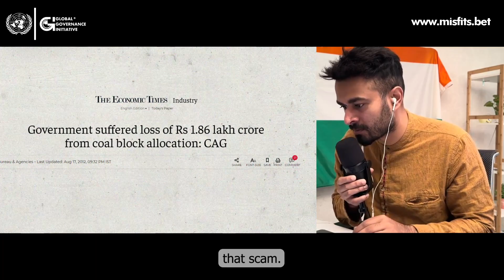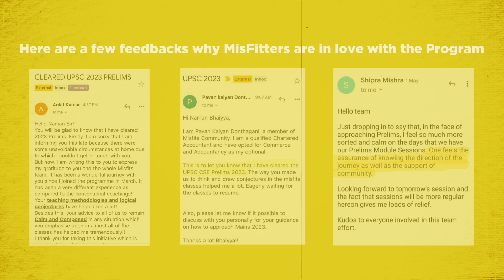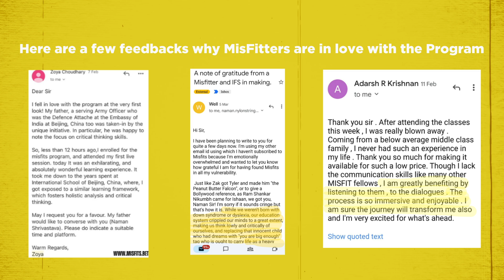my problem with such thumbnails (and India's frustration economy)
Tanmay Bhat (born 23 June 1987) is an Indian YouTuber, comedian, scriptwriter, Actor, performer and producer. He was the co-founder and former CEO of the creative agency All India Bakchod (AIB) along with Gursimranjet Singh Khamba.[1][2] In 2018, he was a judge on Season 1 of Comicstaan, a stand-up comedy competition broadcast on Amazon Prime.

In mid-2019 he started the YouTube channel "Tanmay Bhat", where he posts vlogs, comedy sketches, reaction videos and video essays and streams games such as PUBG Mobile and Among Us.

He has performed at many stand-up comedy shows and was also part of 'Weirdass Comedy' founded by comedian Vir Das.

Bhat returned to YouTube in November 2019, streaming PUBG: Battlegrounds.[18] He also launched a second channel, 'Honestly by Tanmay Bhat', where he hosts 'learning streams' and videos featuring experts in various topics.[18]

Bhat teamed up with YouTuber Saiman Says in January 2020 and brought in several comedians, including Sorabh Pant, CarryMinati, Kaneez Surka and Zakir Khan, for the "TreeMathon 2020" live stream. The stream was an 8-hour live session with people playing the game Getting Over It to support Mission Green Mumbai and raise funds to plant as many trees as possible in response to the deforestation drive at Aarey Milk Colony.[19]

In early April 2020, Bhat and Kaneez Surka hosted an 8-hour live stream for two days, raising over Rs 1.7 million for charities fighting the COVID-19 pandemic. Bhat moderated multiplayer online games with fellow comedians Rohan Joshi, Kaneez Surka, Bhuvan Bam, Anuvab Pal, Varun Grover, and Kusha Kapila.[20]

In 2020, Netflix India started a series with Bhat reacting to various movies & TV shows on Netflix, called "Tanmay Reacts".[citation needed] Tanmay also reacts to the memes and videos on his own channel.

Sharan Hegde is a notable personality in the realm of personal finance, primarily known for his engaging and educational content on financial topics.

As an influencer and content creator, Sharan Hegde is best known for his Instagram account "financewithsharan," where he posts about finance, technology, and the economy. His approach to content creation combines educational material with entertainment, making finance more approachable for a broader audience​

Ankur Warikoo is a multifaceted personality known for his roles as an entrepreneur, content creator, public speaker, author, and teacher. Here are some key details about his background and career:

Early Life and Education: Ankur Warikoo was born on August 25, 1980, in Srinagar, Jammu and Kashmir, and was raised in New Delhi, India. He completed his schooling at Don Bosco School, New Delhi​​.

Entrepreneurial Ventures: Ankur Warikoo has been involved in several entrepreneurial ventures. He was the founding CEO of Groupon's India business in 2011 and led the business for four years until 2015. During his tenure at Groupon, he was also responsible for managing the company's operations in Thailand, Indonesia, and the Philippines. Additionally, he co-founded several startups, including SecondShaadi.com, Gaadi.com (now CarDekho.com), and Nearbuy.com​​​​.

Role at Nearbuy.com: As an internet entrepreneur, Warikoo gained significant recognition as the co-founder of Nearbuy.com, where he served as the CEO from 2015 to 2019. Nearbuy.com is known for its e-commerce platform that offers a wide range of services and products​​.

Public Speaking and Content Creation: Beyond his entrepreneurial work, Ankur Warikoo has established himself as a content creator and public speaker. He focuses on topics related to mindful habits, personal finance, and career coaching, making complex subjects accessible and engaging to a broad audience. His work in these areas has garnered a substantial following and has made him a sought-after figure in the field of personal development and finance​​.